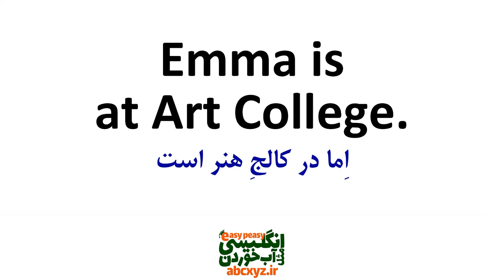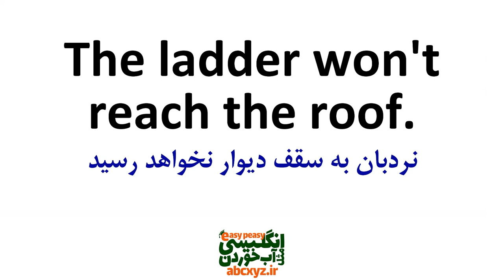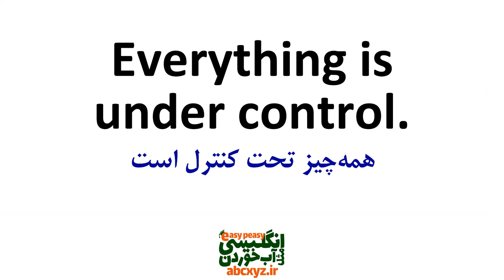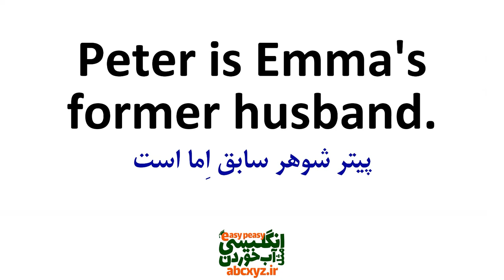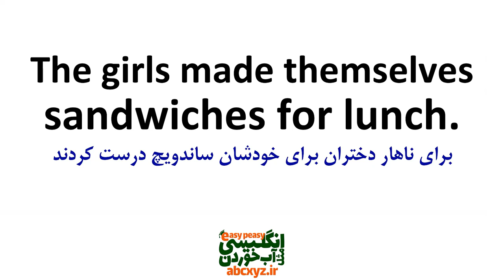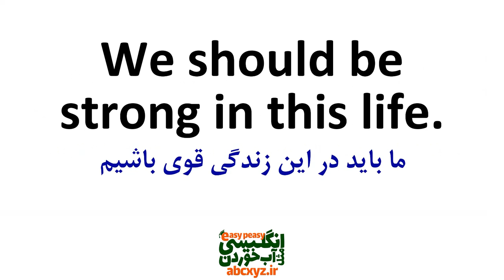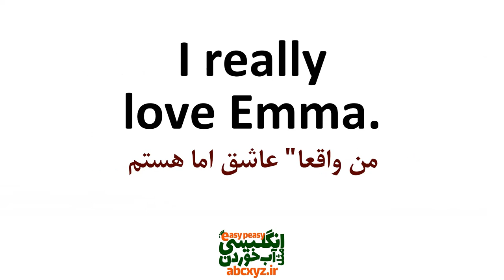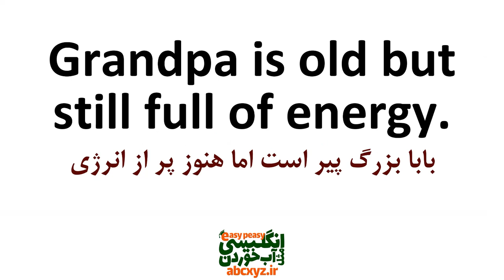جملات مورد نیاز و ضروری برای مکالمه های روزمره انگلیسی که حتما" باید بدانید